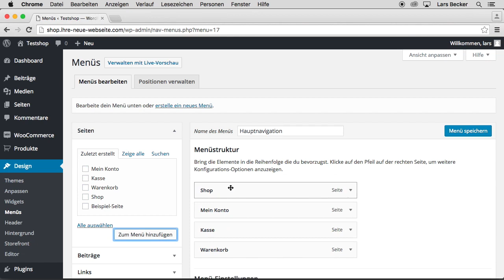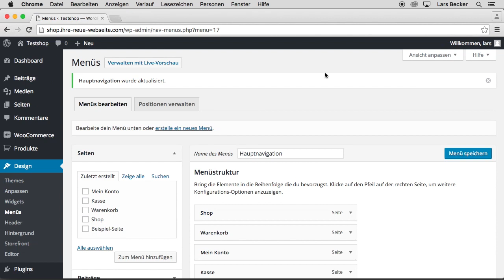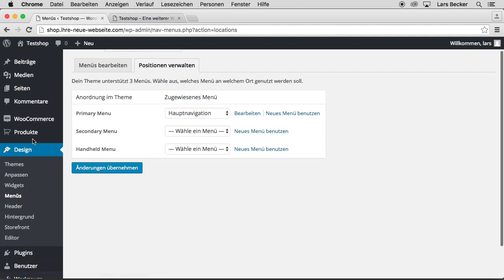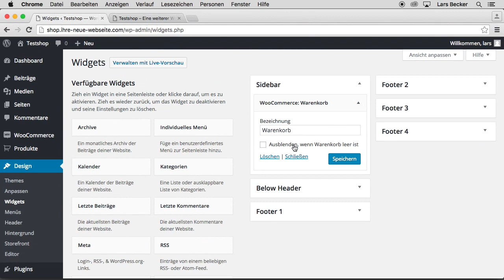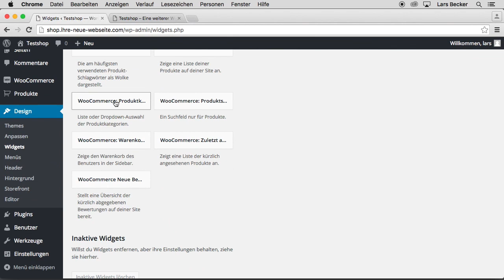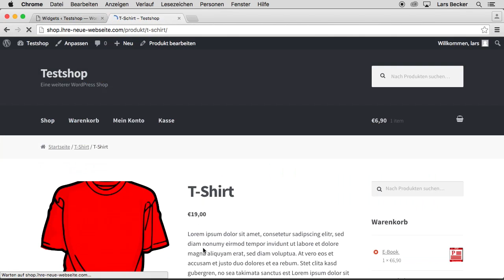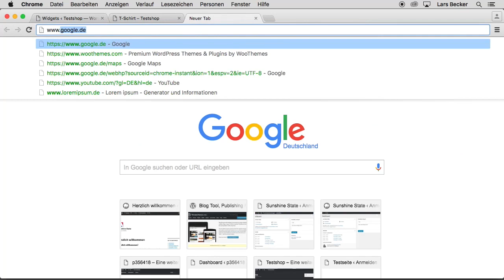Das Shop-Design anpassen | Auszug aus: WordPress 4.5 — Das umfassende Training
In diesem Video zeigt Ihnen Lars Becker, wie Sie Ihren Shop gestalten und optimieren. Sie lernen, wie Sie die Startseite einrichten, ein Navigationsmenü hinzufügen sowie den Warenkorb und Produktkategorien in der Seitenleiste einblenden.

Dieses Video ist ein Auszug aus dem Training »WordPress 4.5 — Das umfassende Training« von Lars Becker / ISBN 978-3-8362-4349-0